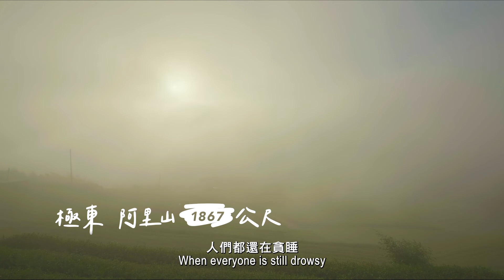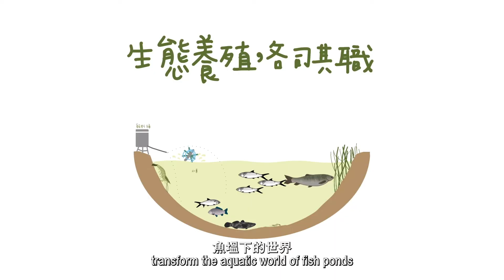2022嘉義優鮮宣傳影片~1